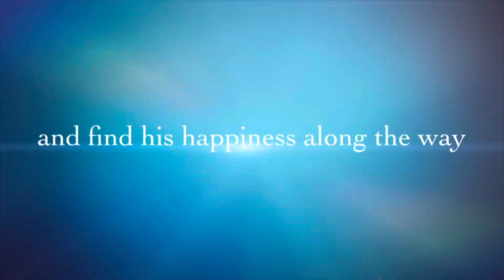Check out my new intro for my videos.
Testing a new introduction for my videos